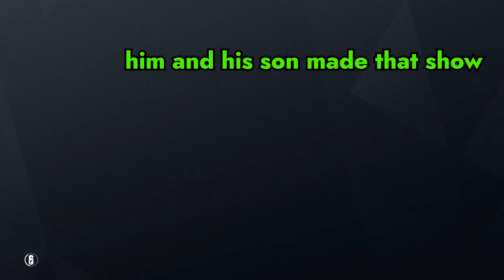Jirble's Best of 2021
All of the extra clips of stupid, wtf, or favorite moments from throughout 2021. Enjoy!

Timestamps:
Hell Let Loose - 0:00
The Mean Greens - 0:34
Chivalry 2 - 1:15
Demon's Souls Remake - 1:42
Predator: Hunting Grounds - 2:28
Tannenberg - 3:41
Immortal Fenyx Rising - 4:01
Hitman 3 - 4:24
Mortal Kombat X - 5:03
Wreckfest - 6:15
First Class Trouble - 8:26
Battlefield V - 12:15
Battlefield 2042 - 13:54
Rainbow 6 Siege - 19:31